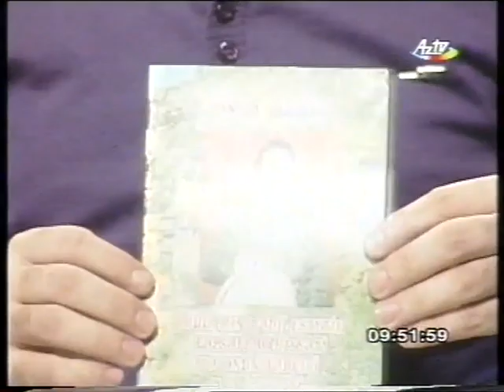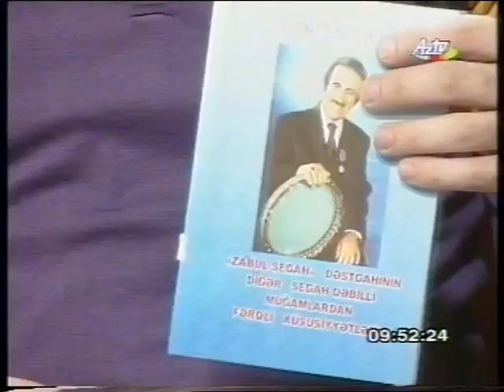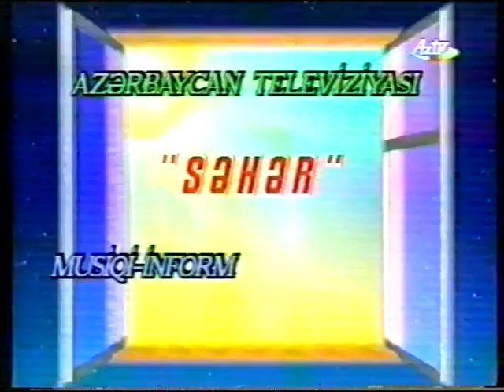Səhər MİP-nin şənbə qonağı Canəli Əkbərov.Aparıcılar Nəcibə Əlixanovavə Rəşad İlyasov.2008-ci il.